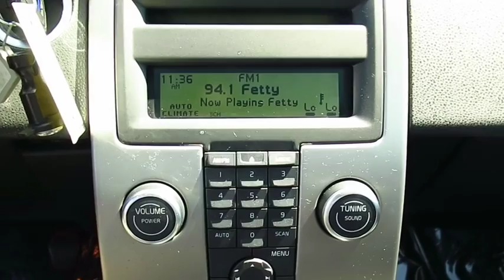2008 Volvo C30 Live Video! Tampa, Wesley Chapel, Brandon, New Port Richey, FL Live 163923B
2008 Volvo C30 Version 1.0

Stadium Toyota
5088 N. Dale Mabry Highway

Looking for a fun and sporty little car that will stand out in a crowd? Similar to the Mini Cooper, the C30 represents a very attractive modern take on the classic design of the 1973 Volvo 1800ES. This is a 2-door sportswagon that embodies the spirit of the original, wrapped in a svelte new body with modern sophistication. The 2.5-liter turbo engine throws plenty of power to the C30's wheels, making 227 horsepower. You will have no problem getting a squeak out of the front tires when you stomp the gas.     You'll really like the looks of this '08, both inside and out. Like the old P1800ES, the C30's hatchback is all glass and keeps the practical side available. But luxury is also here with heated seats, leather upholstery, sunroof and an incredible stereo!    These Volvo's are rare to find in the pre-owned marketplace - he hesitates will miss out on a great car!